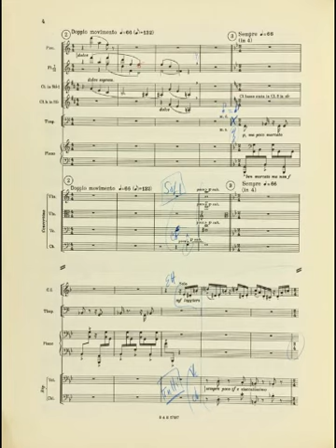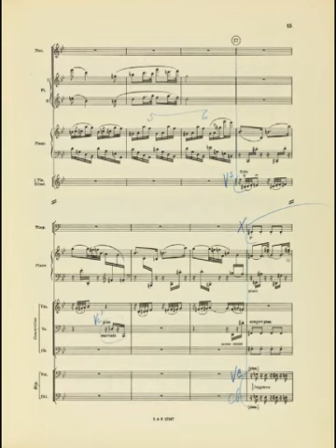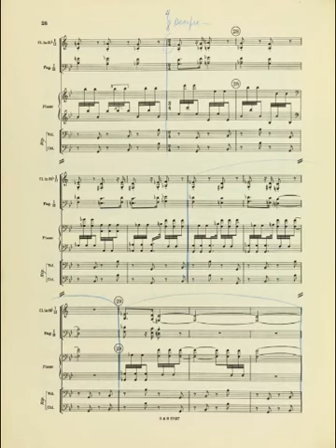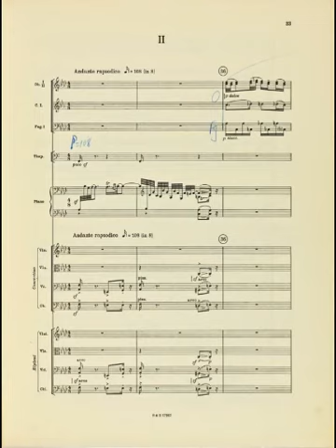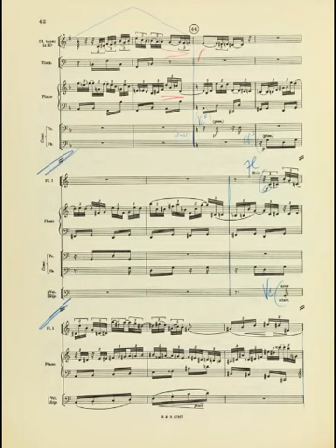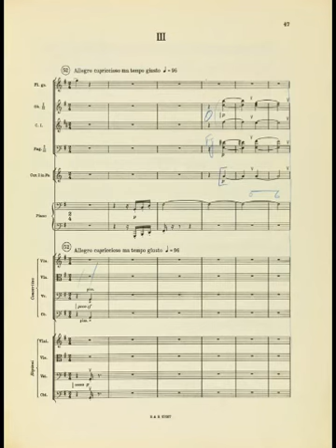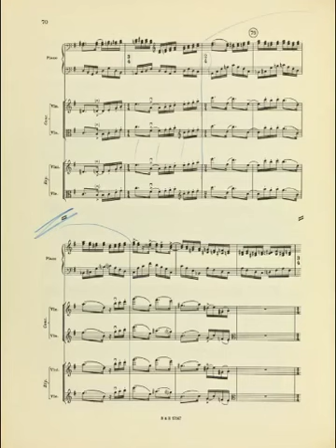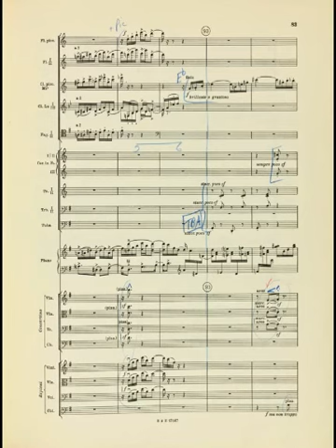François Weigel plays Stravinsky : Capriccio